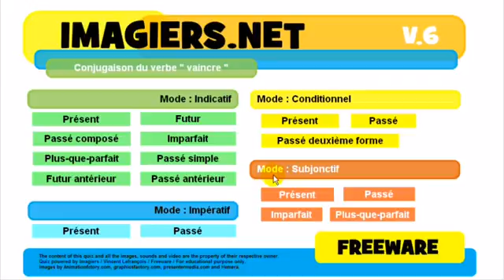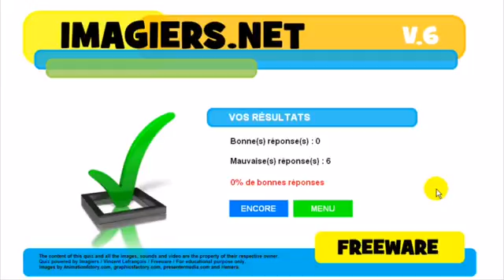French lesson # Conjugaison # vaincre